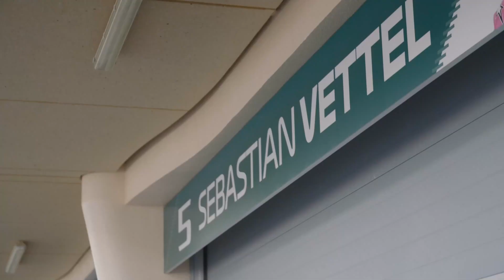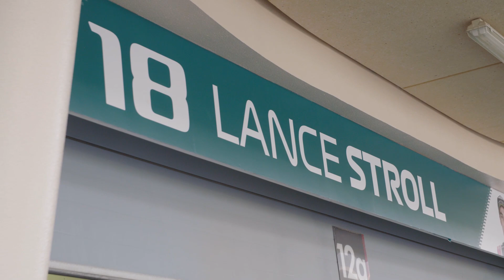F1: ASTON MARTIN CONFIRMA DUPLA PARA 2022. FERRARI SUGERE GRID INVERTIDO PARA O SÁBADO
No F1Mania Em Dia desta quinta-feira, 16 de setembro, Gabriel Gavinelli traz o anúncio da Aston Martin sobre sua dupla de pilotos para a temporada 2022 da Fórmula 1. A equipe de Lawrence Stroll optou pela manutenção de Sebastian Vettel e Lance Stroll.

Depois de uma corrida de qualificação fraca na Itália, pilotos sugerem mudanças para a corrida de qualificação e a Ferrari faz pressão pelo grid invertido.

Mas e vocês, o que acham do grid invertido na F1? Deixem seus comentários para a nossa discussão de amanhã.

O F1Mania em Dia é o quadro com as notícias e informações mais importantes do mundo do automobilismo de segunda à sexta-feira, sempre às 19h (horário de Brasília, GMT -3).

Edição: Fernando Nunes